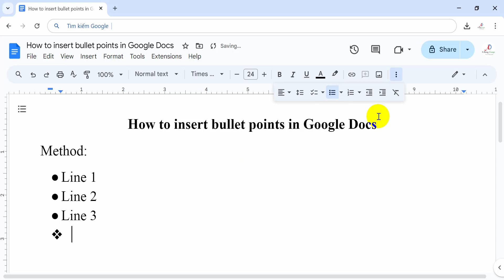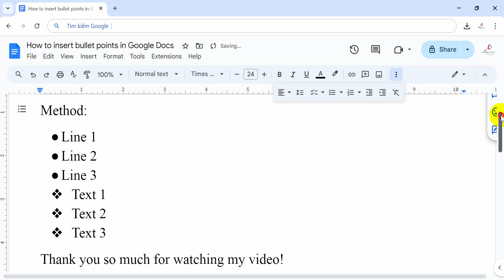How to insert bullet points in Google Docs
In this video, I will show you how to add bullet points in Google Docs.
How to do:
Step 1: Open the Docs file
Step 2: Click on "..." More item
Step 3: Click on Bulleted list menu
Step 4: Select bullet point type
Above, I just show you how to insert bullet points in Google Docs.